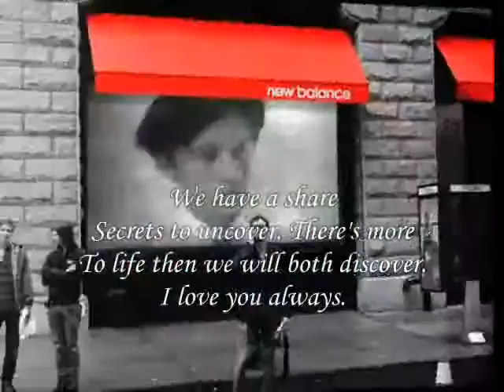Share Love Secret ,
do.
do so
Money is an excellent servant, but the host
very bad.